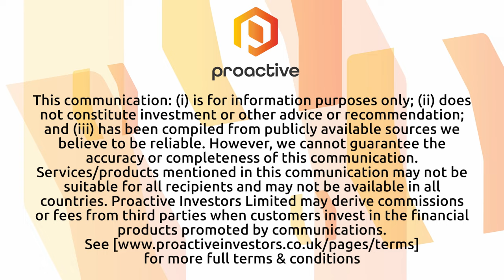Cornish Metals CEO on "exciting times" at South Crofty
Cornish Metals Inc (AIM:CUSN, TSX-V:CUSN, OTC:SBWFF) CEO Richard Williams brings Thomas Warner from Proactive up to speed on developments at the South Crofty Project in Cornwall, after a busy period on site.

Williams discusses the work ongoing at South Crofty, which includes the construction of a water treatment plant that will process the water that will soon be being pumped out of the disused tin mine.

He also provides an update on when he expects to deliver an updated mineral resource estimate, that will feed into the feasibility study, and also mentions potential plans for a new drill program.

Williams describes the company's shareholders as "very happy" having hosted a recent Annual General Meeting (AGM) which saw unanimous approval of all motions.

The CEO also noted the positive impact of the project on the local community, with an increase in local employment, describing it as "exciting times" on site.